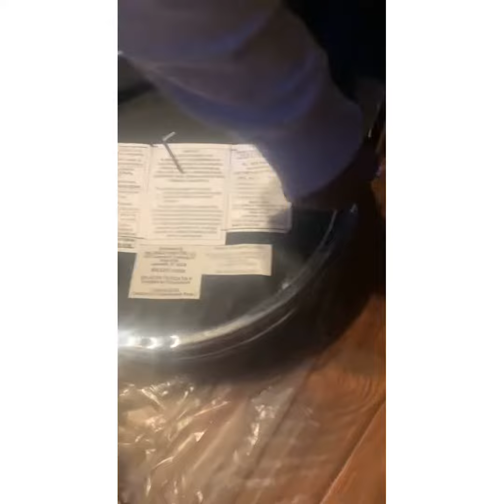Vanity Chair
I am so excited about my new vanity chair!